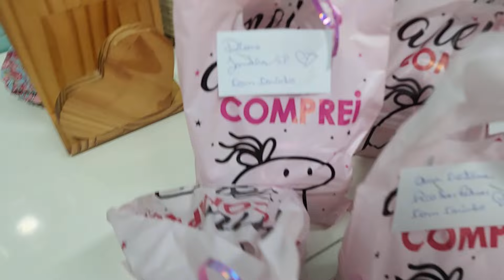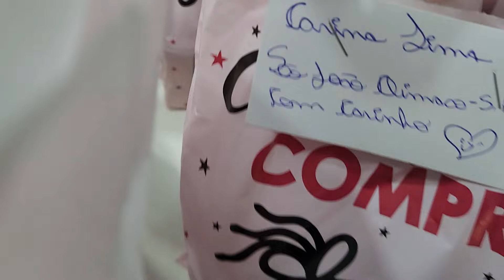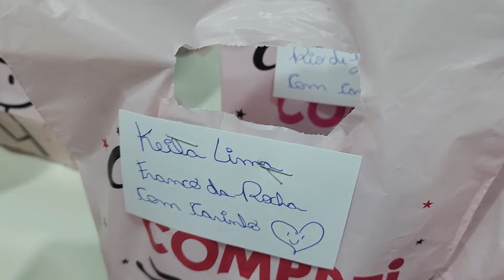FIQUEI COM DÓ - 8° REMESSA DOS TEMPEROS🥰